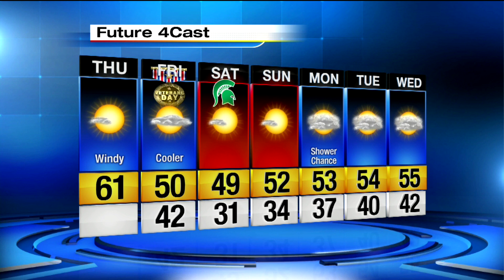Local 4Casters: Cool start to Thursday morning